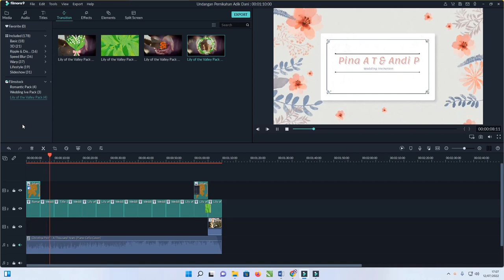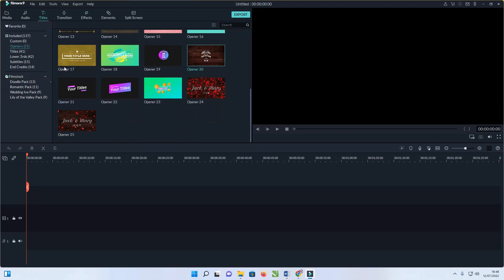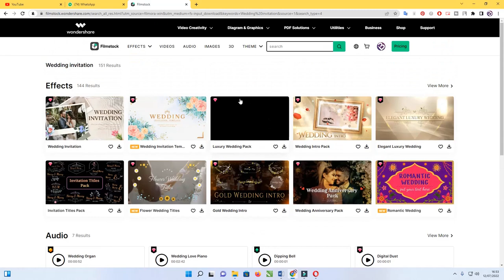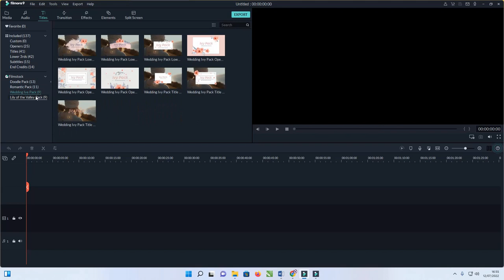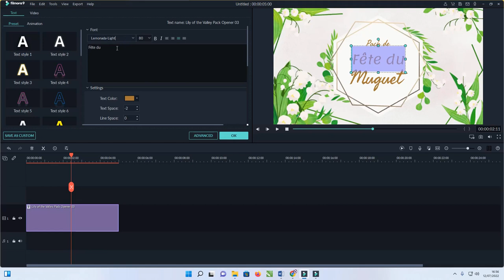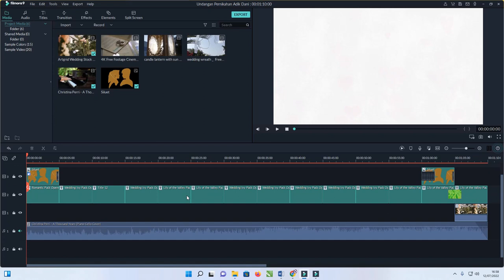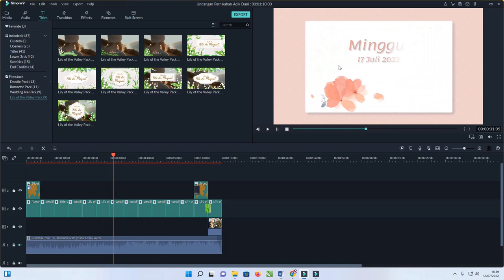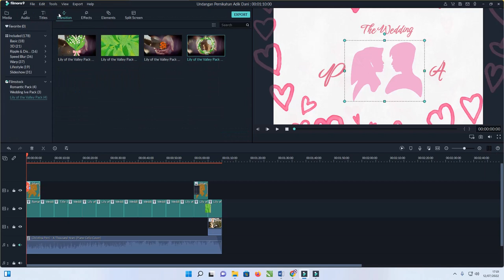Mudah & Gratis.!!! Cara Membuat Undangan Digital Dengan Filmora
assalamualaikum warahmatullahi wabarakatuh jumpa lagi di banjar Nesia channel kali ini kita membahas tentang cara mudah membuat undangan digital menggunakan film hora 9.

di dalam tutorial ini cara mudah membuat undangan digital menggunakan filmora kita memandu dengan cara-cara yang simpel sederhana tentu ini bisa menjadi solusi bagi teman yang punya atau baru mengenal aplikasi digital untuk undangan.

undangan digital pernikahan ini sangat berguna jika kita tidak menggunakan undangan berupa fisik selain daripada itu undangan digital juga akan menghemat biaya karena tidak mengeluarkan biaya fisik atau undangan kertas yang sifatnya mahal Jika kita ingin mencetaknya di percetakan.

undangan pernikahan digital ini saya buat menggunakan template yang sudah ada atau yang sudah tersedia di aplikasi film Mora tentu ada beberapa aset yang perlu di-download dalam membuat undangan digital ini agar hasilnya lebih maksimal memang ada aset atau animasi yang sudah tersedia secara offline di aplikasi filmora tapi di sini kita menggunakan template yang tersedia di stok film.

banyak sekali undangan digital yang tersedia di dalam stok film film hora hanya saja beberapa aset itu berbayar kita menggunakan yang gratis saja itu juga cukup memuaskan Jika kita ingin menggunakan digital secara pribadi.

syarat untuk menggunakan undangan digital ini yaitu adalah adanya akses internet untuk masuk ke dalam website wondershare filmora dan juga ada akun yang sudah terdaftar karena nanti anda akan langsung diarahkan di download via filmora langsung dan langsung akan ada di stok film.

pada pengeditannya ini ada 2 sampai 3 tahap yang pertama ada pengeditan untuk beginner atau pemula yang kedua ada pengeditan untuk advance atau menengah seperti pengeditan jenis font warna motion animasi transisi menambahkan dan mengurangkan tulisan di dalam filmora tersebut.

di dalam aplikasi ini saya menggunakan filmora 9 tentu ada beberapa aset gambar yang tidak mendukung di aplikasi filmora sindiran jika Anda menggunakan aplikasi filmora yang lebih tinggi versinya tentu lebih banyak tersedia template yang bagus-bagus menjadi lebih variatif lagi di dalam proses mendesain atau proses membuat undangan digital filmora

ada beberapa kelebihan selain dari tadi hemat di aplikasi filmora ini bisa digunakan secara gratis tetapi di dalam hasil rendernya itu terdapat watermark bagi teman-teman yang tidak ingin menggunakan watermark salah satunya dengan cara membeli lisensinya atau mungkin mencari versi bajakan itu tidak disarankan.

undangan pernikahan digital ini juga tersedia di berbagai format baik itu format untuk audio saja atau video juga dengan berbagai tipe kita bisa menggunakan MP4 atau menggunakan web video dan masih banyak lagi nanti masih bisa di explore.

selain daripada itu aplikasi filmora ini juga menjadikan berbagai kualitas tentu ini menjadi pertimbangan jika undangan digital di-share di sosial media terutama WhatsApp terdapat batasan untuk video yang dibagikan mengenai kapasitasnya silahkan dipikirkan ulang bagi teman-teman yang ingin men-share di sosial media dari batasannya yang saya tahu untuk WhatsApp yaitu adalah 16 Mega untuk durasi kapasitas dan juga kualitas bisa dicoba agar nanti bisa sesuai informasi yang didapatkan dan juga estetika yang disebarkan dan kualitas video yang didapatkan bisa sesuai keinginan.

beberapa teks yang saya gunakan di dalam video ini yaitu sebagai berikut.